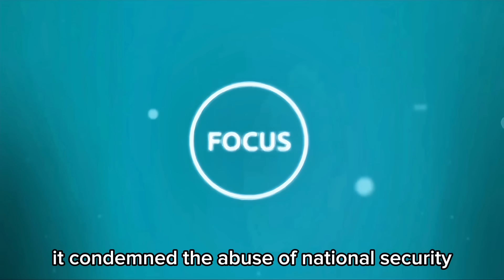Even the U.S. Didn’t Dare — But the Netherlands Just Did!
China’s swift, targeted retaliation after the Netherlands seized control of Nexperia exposes high-stakes semiconductor geopolitics and supply‑chain vulnerability. This 3‑minute explainer walks through Wingtech’s takeover, Dutch emergency rulings, Beijing’s export ban, and why Europe — and the global tech industry — just got a stark warning. Perfect for geopolitics watchers, policy analysts, and tech supply‑chain followers seeking a concise breakdown of how national security, trade policy, and chip dominance collide. Watch till the end for the timeline and implications for autos, power management, and consumer electronics.